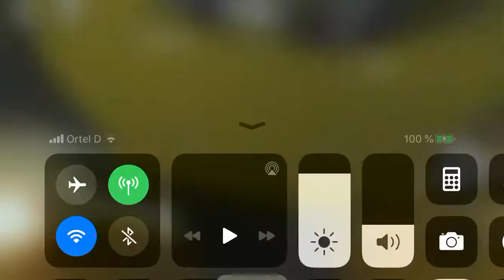new Piggy accurate Rp jumpscares